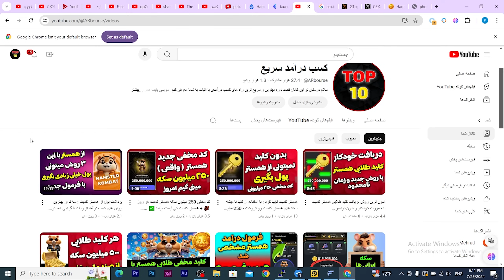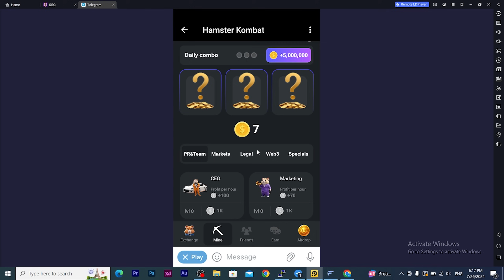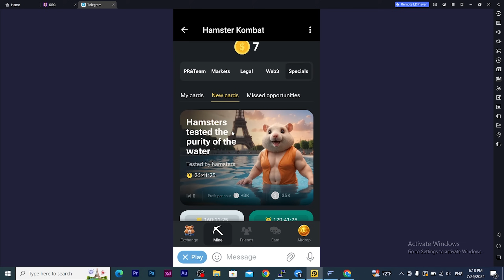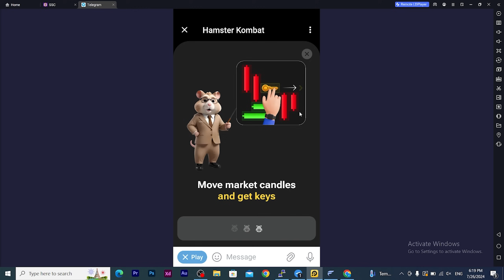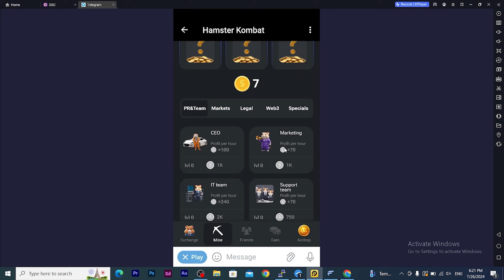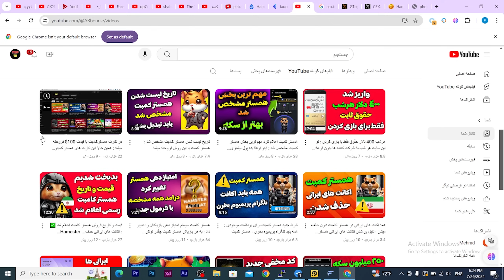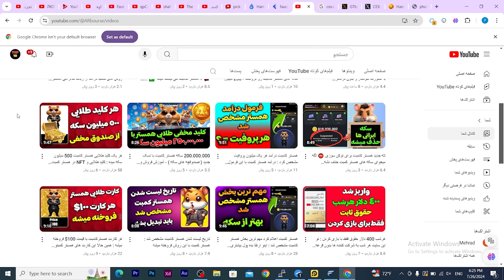فوری از همستر کامبت : اطلاعات مخفی همستر کمبت لو رفت - سهم هرکسی چقدره | Hamster Kombat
همستر کمبت کی لیست میشه؟
این خیلی بهتر از همستر کمبت تلگرام هست با مبلغ خیره کننده 11 میلیون دلار با کوین لیست شده ⚠️
کارت های ۵ میلیونی امروز همستر و براحتی باز کن | کمبو کارت امروز همستر ۹ مرداد سه شنبه | همستر کمبت
راز مخفی جدید همستر کمبت قسمت پلی گراند | آموزش حل و کد و گرفتن کلید ها |Hamster Kombat Playground⚠️
بینهایت کلید همستر با دوچرخه بازی 😍 آموزش بخش جدید همستر 😎 زمان محدود 😱 HAMSTER KOMBAT
رفع مشکل ندادن کد کلید های همستر کمبت | 4 تا کلید رو بدون بازی کردن زیر 15 دقیقه بگیر😍
برداشت از ربات میمفای 😍 آموزش کامل کار با کیف پول داخلی 🔥 دقیق ترین زمان لیست شدن 😱 MEMEFI